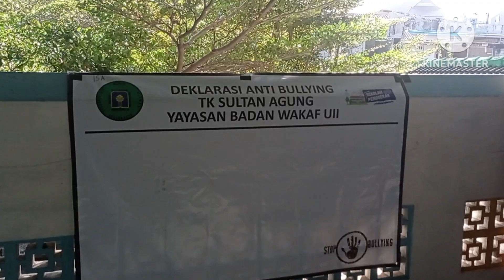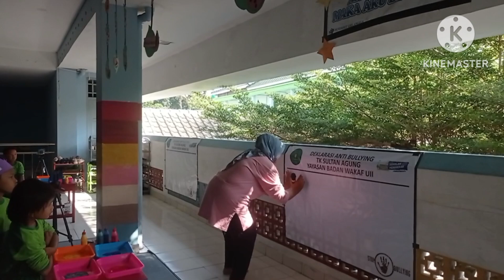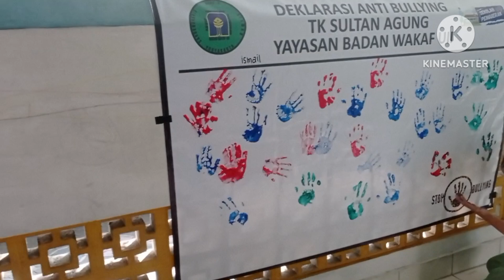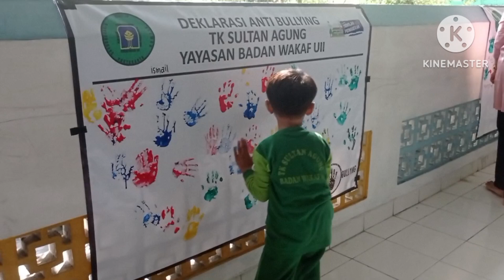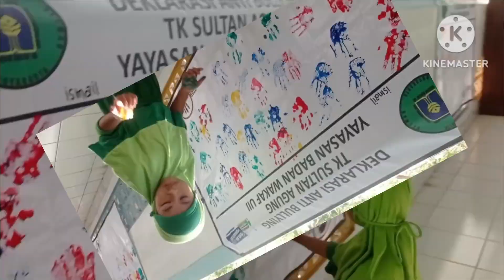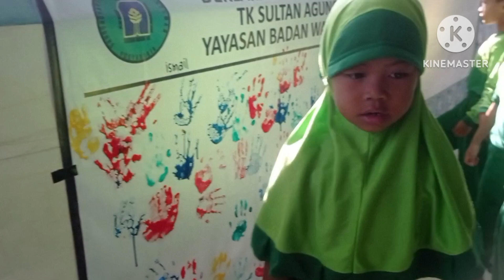Deklarasi anti bullying di TK Sultan Agung